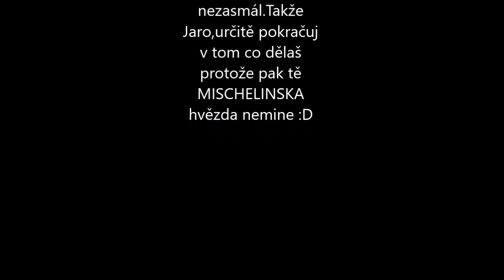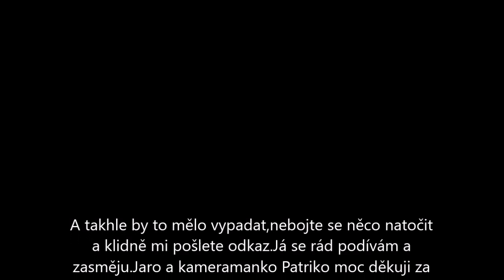Parody na kung pao podle houbose SK/CZ/DE Vaří MISTR JARO :D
Dnes mi kamarád naposílal nějaká videika jak vaří podle mě kung pao a múžu říct že jsem se od srdce zasmál.Takže koukněte jak se vaří v německu asijské jídlo se slovenským kuchařem podle čecha :D